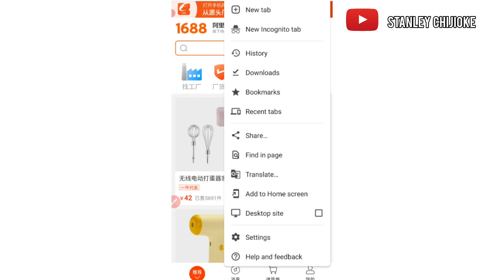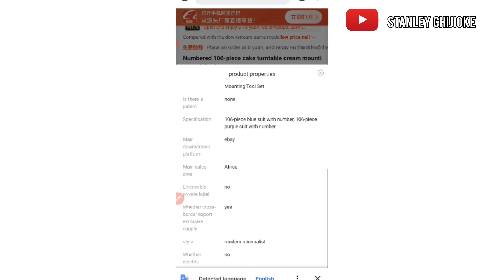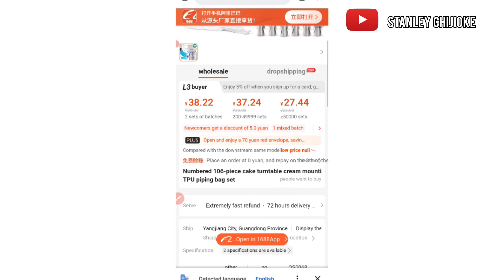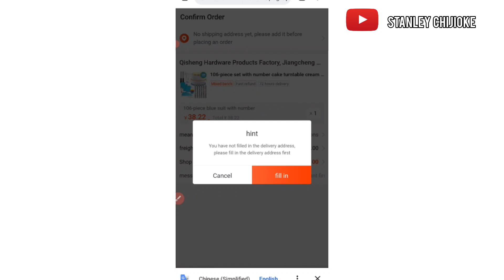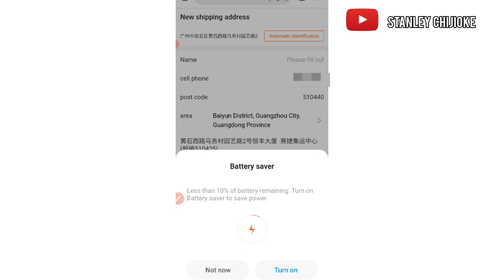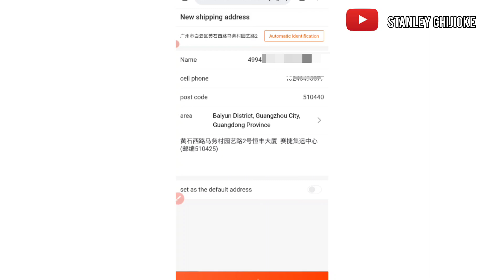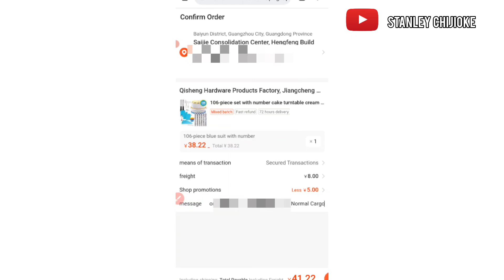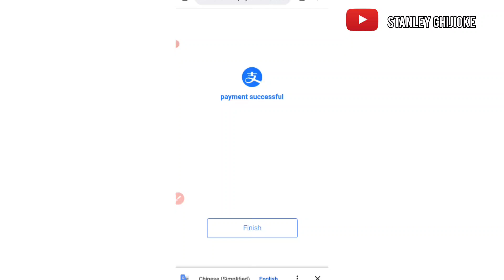HOW TO BUY FROM 1688 WITHOUT AGENT 2023 | STEP BY STEP GUIDE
How To BUY FROM 1688 Without AGENT. Are you tired of relying on expensive agents to purchase products from 1688? Look no further! In this comprehensive tutorial video, we'll walk you through the entire process of buying directly from 1688, China's largest wholesale marketplace, without needing an agent. Save time, money, and gain complete control over your sourcing journey.

 1688, buying from 1688, wholesale marketplace, buying agent, sourcing products, independent purchases, step-by-step tutorial

🔥 Unlock Insider Secrets:
Discover the insider tips and tricks to navigate 1688 like a pro. Learn how to find reliable suppliers, negotiate prices, and avoid common pitfalls that could cost you dearly. Gain a competitive edge by understanding the platform's intricacies and unleashing its full potential.

💡 Step-by-Step Guidance:
Our easy-to-follow, step-by-step instructions will demystify the entire buying process. From creating an account on 1688 to placing your order and managing shipping, we've got you covered. No prior experience is required! Whether you're a small business owner, an e-commerce enthusiast, or a DIY enthusiast, this tutorial is tailored for you.

⏰ Save Time & Money:
By bypassing agents, you'll eliminate unnecessary middlemen fees, reducing costs and increasing your profit margins. We'll show you how to effectively communicate with suppliers, overcome language barriers, and negotiate directly for the best prices. Maximize your savings and boost the knowledge and tools needed to succeed in the highly competitive world of international sourcing. Watch now and unlock a world of opportunities!